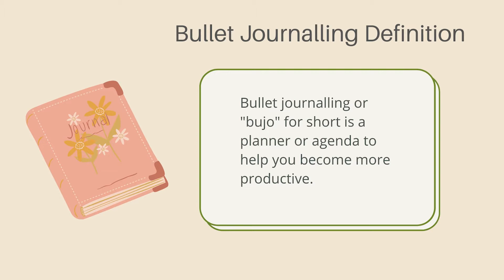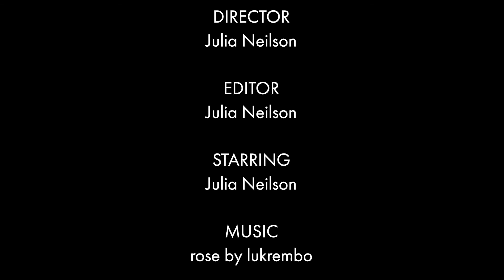what is bullet journalling?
my videography assignment where i had to create an explainer video on a topic. i chose one of my old favourite hobbies, bullet journaling. it was my first time recording a green screen and voice over.